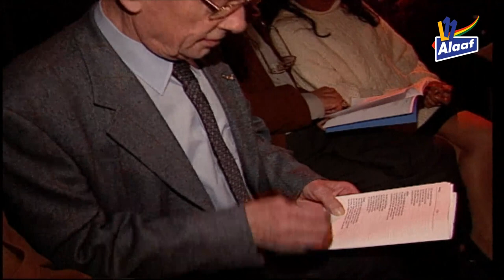Batailles Carnavallade 1999 deel 1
In Batailles Carnavallade, een tv-programma van Omroep Limburg TV uit 1999 ontvangt Lei Meisen: Sjraar Peetjens, Pieke Dassen, Jan Pollux, Bertus Willems, Ger Bertholet, Hein Bisschoff, Sjef Diederen en Wiel Knipa.